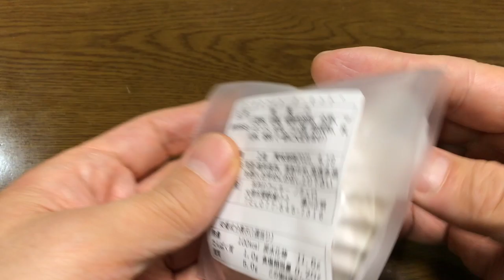【スイーツ（JAPAN sweets）】プチマフィン アーモンド味 Nocello（滋賀県大津市瀬田）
お気に入りのプチマフィン
美味しいのはもちろんのこと上品で繊細な味。
スイーツ好きはぜひどうぞ！
アーモンド味。
他にも種類があります。